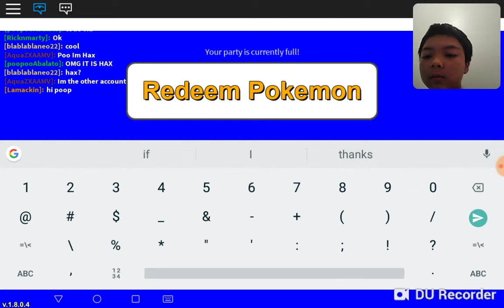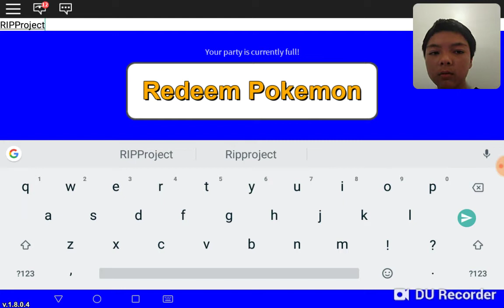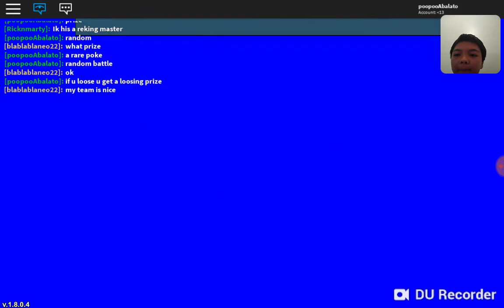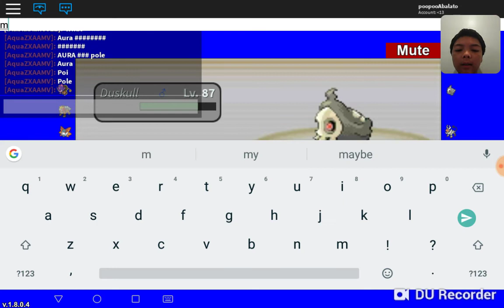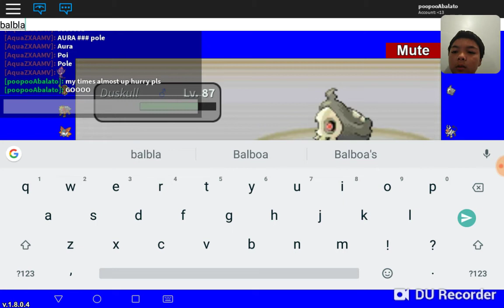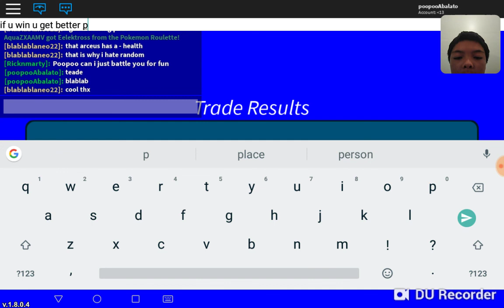Pokemon Overrising Codes And Daily Battle Prize Donation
U have to be the first person to send me a random Battle Request for the free Prize